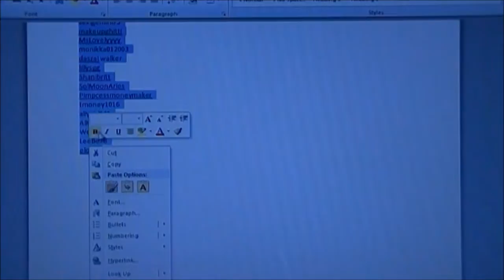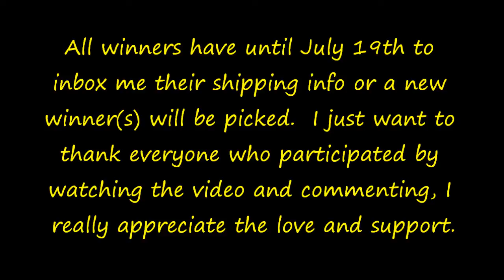ELF Giveaway Winners